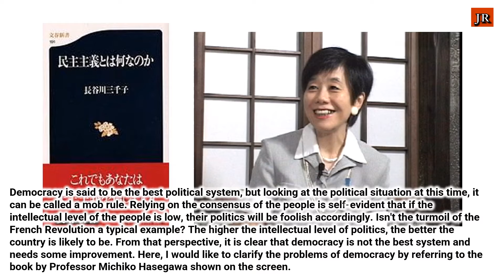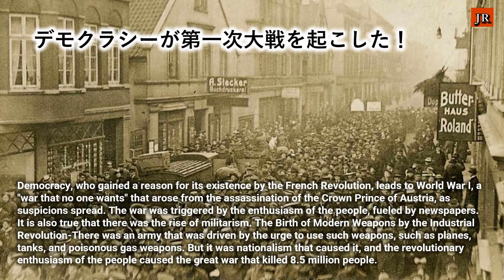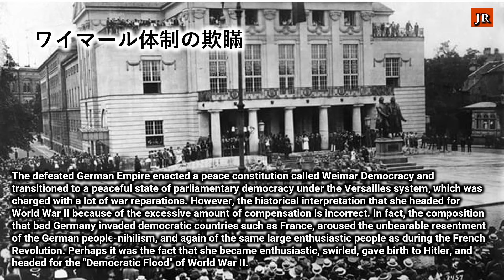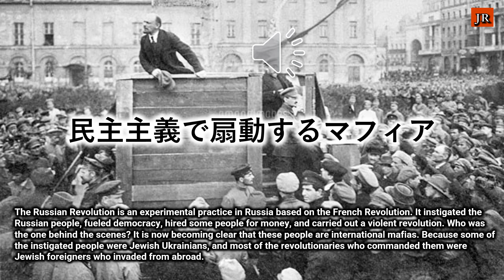Japan Renaissance－ジャパンルネッサンス 第134回「皇国民主政 その４」（NO.134 "Emperor Democracy Part 4”）